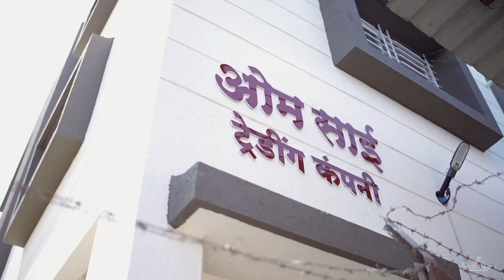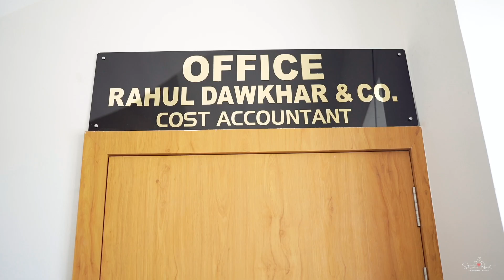CMA Rahul Dawkhar Company & Om Sai Trading Company Grand Opening Ceremony